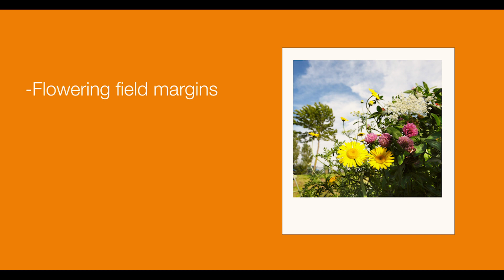Good Growth Plan - Helping biodiversity Flourish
As part of Our GoodGrowthPlan, we’ve enhanced biodiversity on 8.2 million hectares of farmland (twice the size of Switzerland), exceeding our target. But we’re not stopping there. Find out more